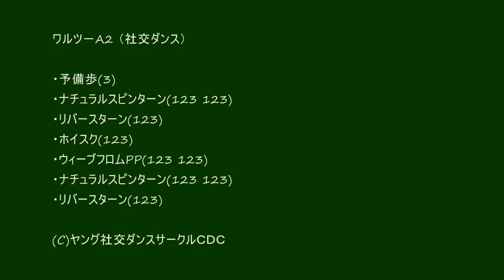社交ダンス ワルツＡ２ 初心者レッスン動画 足型基本ステップ動画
東京都中野区の若者向けヤング社交ダンスサークルＣＤＣ

【ワルツＡ２】
・予備歩(3)
・ナチュラルスピンターン(123 123)
・リバースターン(123)
・ホイスク(123)
・ウィーブフロムPP(123 123)